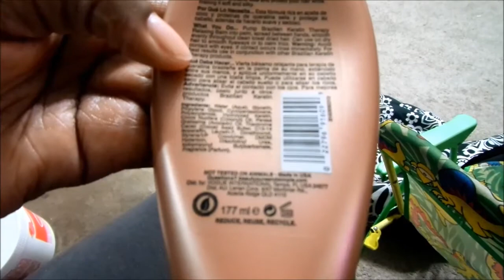HAPPY NEW YEAR!!! 2015